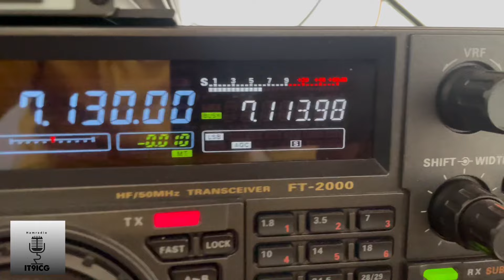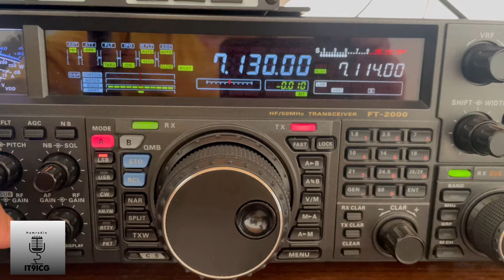Yaesu ft 2000 d test doppio ascolto, ricezione simultanea di due frequenze 🔝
Yaesu 2000d ottimo ricevitore e ottimo radio ascolto .